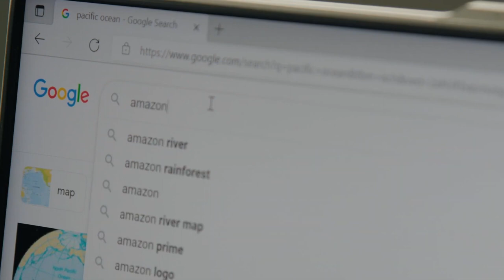AERO 16 Vibrant Colors Official Trailer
Colors as real as life with Pantone Validated and X-Rite Color Calibrated display on the all new AERO 16

Elevate Your Vision